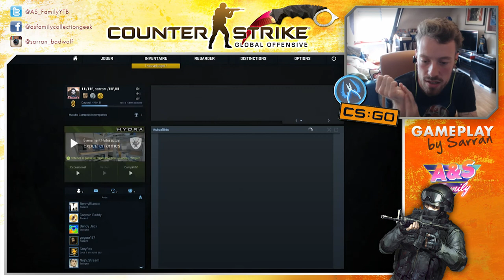[GAMEPLAY] CS:GO Match compétitif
Follow nous !

En attendant mon prochain Let's Play, voici un petit gameplay sur CS:GO !

A&S Family